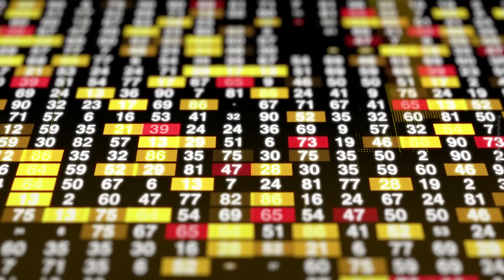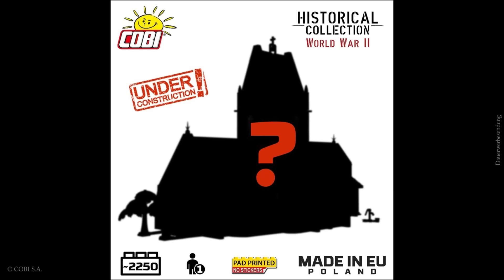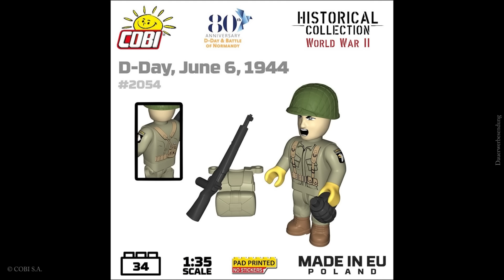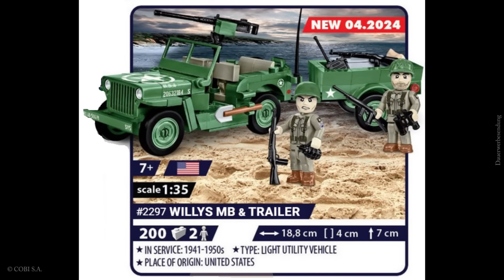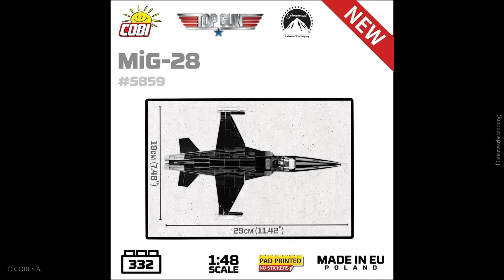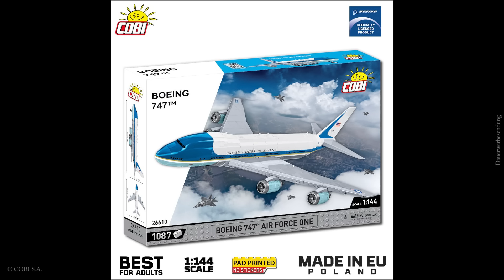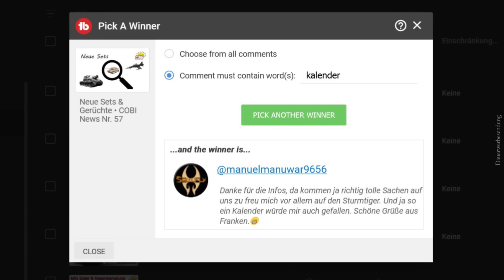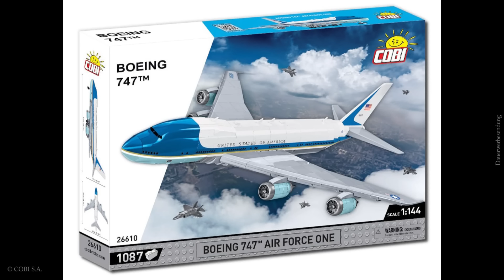34 neue Sets: Vorschau neuer COBI Katalog • COBI News Nr. 58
34 neue Sets: Vorschau neuer COBI Katalog • COBI News Nr. 58. Der neue COBI Katalog wurde zwar vor kurzem veröffentlicht, zum Zeitpunkt der Aufnahme dieses Videos war dies jedoch noch nicht der Fall. Weitere Neuigkeiten reichen wir mit der nächsten News nach. Da ich stark heiser wurde, habe ich einige Passagen nicht mehr mit meiner Stimme unterlegen können und es entsprechend per Text-Einblendung ergänzt oder offen gelassen. Gerade bei den Gewinnern, müsst ihr einmal hinschauen, ob ihr eingeblendet wurdet.

Kapitel:
0:00 Intro
0:25 Kurz-News
0:55 Neue Sets
14:05 Updates
14:51 Hinweis zu Veröffentlichungen
15:07 Giveaways
16:15 Sets bei Trendgames
16:35 Outro